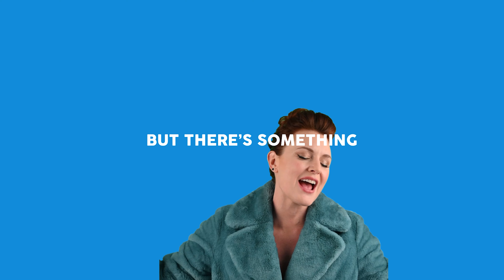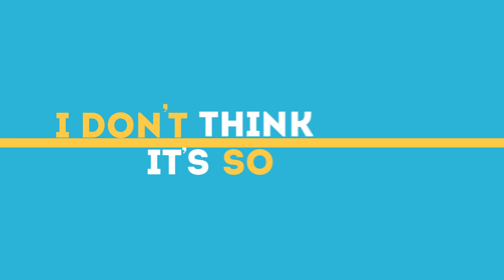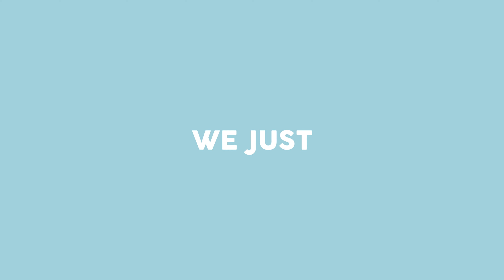Robyn Bennett - Take It Slow (Official Video)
"Take It Slow" is the 1st single off of Robyn Bennett's new album "Feel" ➡ Listen to / Buy "Take It Slow"

Music & Lyrics by Robyn Bennett and Ben van Hille

With Stan Augris on drums, Jean-Hervé Michel on sax, Eric Delval on guitar, Laurian Daire on keyboards, Ben van Hille on trombone and Robyn Bennett on vocals.

Video Artwork : Gytis Ardinavicius
Make-Up : Alice Dechavanne
Produced by City Music Productions

Robyn Bennett is an American singer based in Paris, France and she has been making music for a long time ! She writes songs with her partner in life and work, the trombone player Ben van Hille and they perform regularly with 4 or 5 other fantastic musicians, usually Eric Delval on guitar, Stan Augris on drums, Laurian Daire on keys, Jean-Hervé Michel on saxophones (tenor and baritone) and Gino Chantoiseau on double bass. Robyn Bennett started out as Robyn Bennett & Bang Bang in 2013 and  recorded 2 cds of original songs ("The Wait" in 2013 and "The Song is You" in 2016).  Parting ways with the original guitarist and drummer in 2018, Robyn Bennett dropped the "Bang Bang" and recorded a 3rd cd of original songs, "Glow" which was released in 2019. You can currently find Robyn and her band touring around Europe (and elsewhere) spreading their groovy, feel-good, retro-yet-modern music. Just try not to smile. ;)